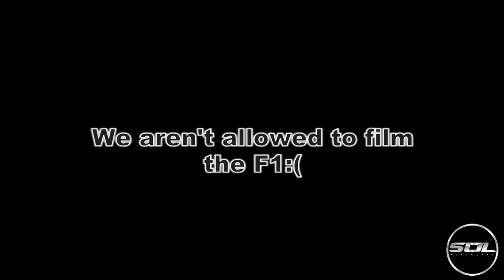INSANE MEGA YACHT TOUR AT YAS MARINA F1!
Huge thanks to C's 500 for incredible hospitality. It was awesome to experience the F1 with these guys and then celebrate after with the legends that are Trey Songz, Kevin Hart, Ludacris and Tinie Tempah!